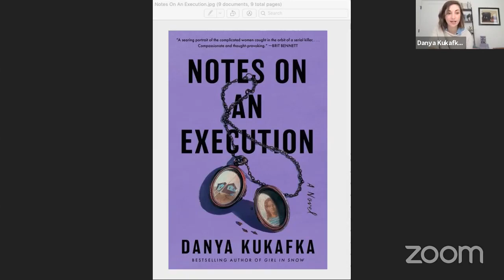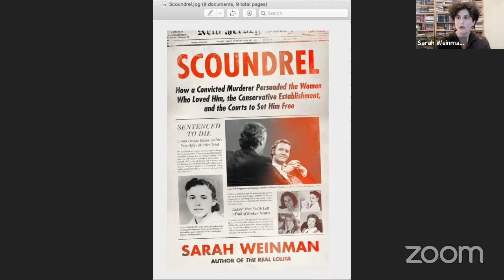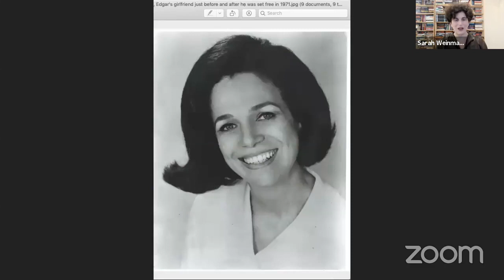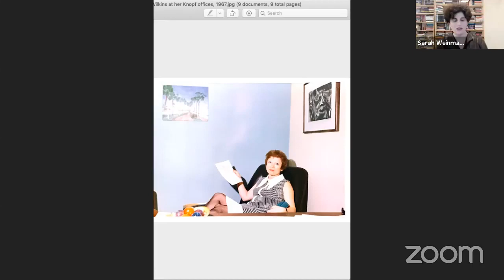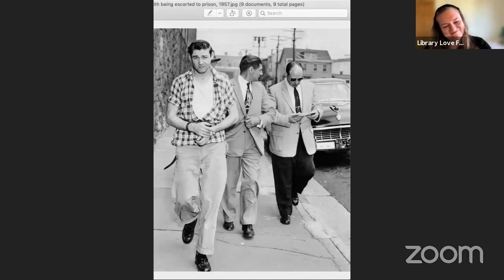Door to Door with Danya Kukafka and Sarah Weinman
We were live with Danya Kukafka, author of NOTES ON AN EXECUTION and Sarah Weinman, author of SCOUNDREL.

About NOTES ON AN EXECUTION
(On Sale: 1/25/22): In the tradition of Long Bright River and The Mars Room, a gripping and atmospheric work of literary suspense that deconstructs the story of a serial killer on death row, told primarily through the eyes of the women in his life—from the bestselling author of Girl in Snow.
"A searing portrait of the complicated women caught in the orbit of a serial killer. Compassionate and thought-provoking."
–BRIT BENNETT, #1 New York Times bestselling author of The Vanishing Half

About SCOUNDREL (On Sale: 2/22/22)
From the author of The Real Lolita and editor of Unspeakable Acts, the astonishing story of a murderer who conned the people around him—including conservative thinker William F. Buckley—into helping set him free.
“Scoundrel is a thoroughly mesmerizing work of true crime and American history, and Sarah Weinman leaves no stone unturned in this extraordinary story of empathy, betrayal, celebrity, and the criminal justice system.”
—Gilbert King, author of the Pulitzer Prize-winning Devil in the Grove